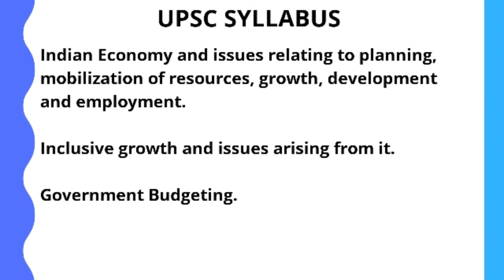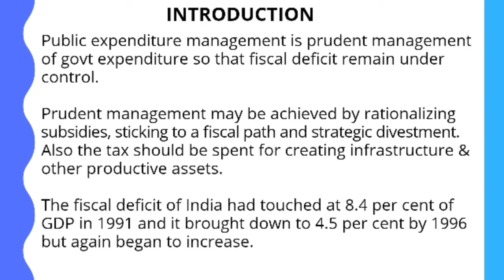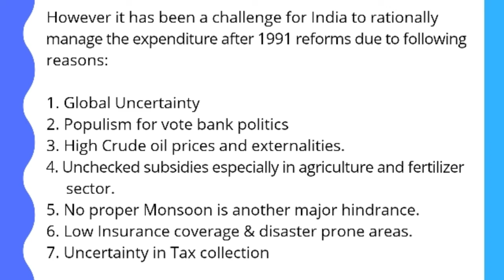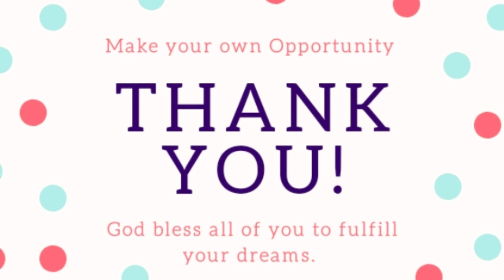Public Expenditure Management with prudence is challenge post-liberalization|UPSC MAINS SOLUTION2019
In this Lecture We will solve UPSC General Studies -3  Mains 2019 Questions in detail...
Q.No. The public expenditure management is a challenge to the government of India in the context of budget-making during the post-liberalization period. Clarify it. (Answer in 250 words)